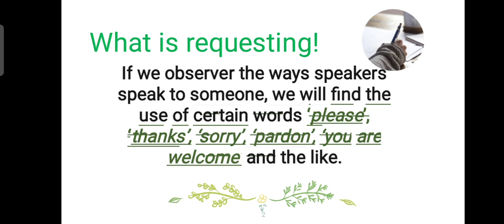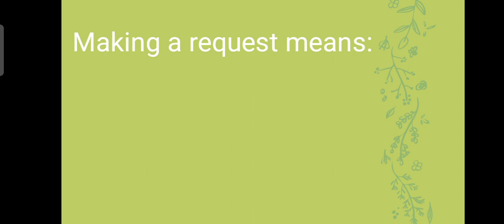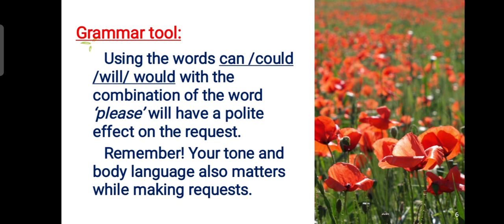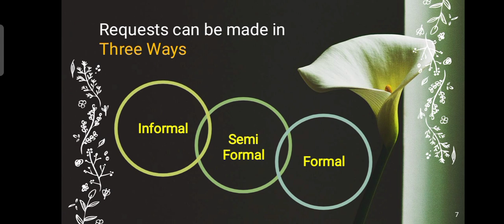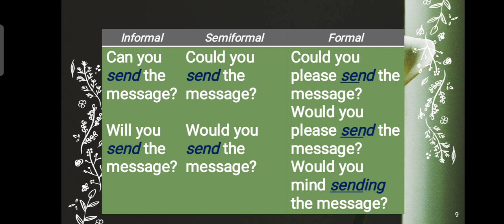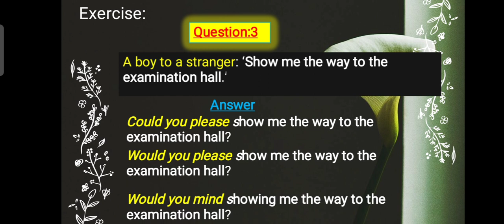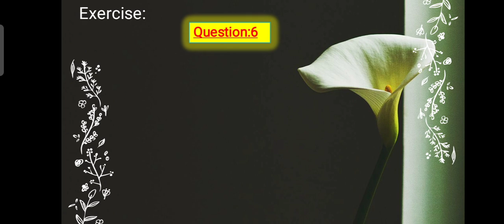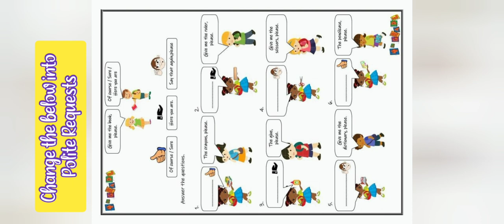How to make Polite Requests